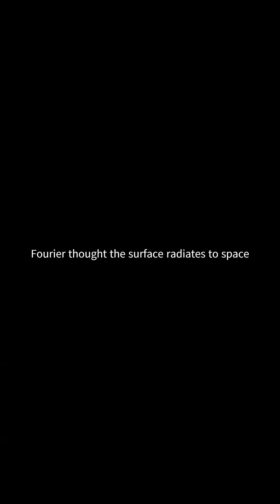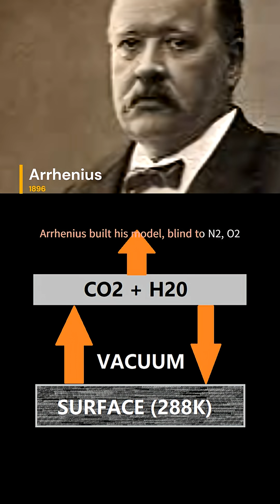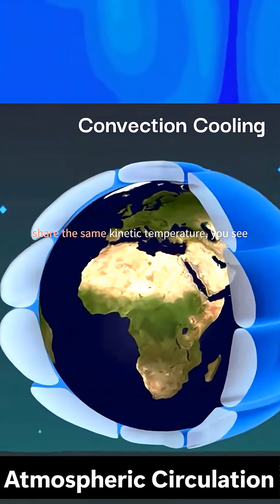A New Song with Lyric: How To Cool the Surface of the Earth without Radiation | S20251206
The lyric: Net  Zero Surface Radiation

Fourier thought the surface radiates to space,
So Earth could cool from night to day.
But convection blocks the outward race—
No surface radiation slips away.

He dreamed a glass dome overhead
To trap the rays and warm the ground.
No dome exists—just air instead,
Rising and falling all around.
Sixteen horses proven the air pressure is high,
Molecules powerfully strike—
Enough to rip your house to sky
When hurricane forms and storms ignite.

Tyndall found that vapor, see O2 absorb,
Arrhenius built his model, blind to N2, O2.
He crowned pure radiation as the lord,
Made convection kneel, a silent slave.

Yet Pirani’s gauge destroys the lore:
Convection can eliminate radiation at all.
Air in contact with the land and sea
share the same kinetic temperature, you see
No net radiation leaves the floor.

Background
Fourier postulated that the Earth must emitt a kind of dark heat ray to cool down the surface during his this final years in the 1820s. He also speculated that the atmosphere could act as a glass dome to partially absorb and re-emit the dark ray back to the surface to prevent the surface from becoming too cold.  That's why Fourier has been considered as the father of the greenhouse effect hypothesis.

In 1860, John Tyndall observed the infrared absorption by several gases, including water vapor and carbon dioxide. The heat source used is a metal box with boiling water all the time. As I noticed that the gases were kept in a long pipe and not directly in contact with the heat source.

In 1896,  Arrhenius proposed his first model for the influrent of CO2 in the atmosphere on the global mean surface temparature. However, no quantitative knowledge about the the absorption spectra for CO2 and H2O were available. He had to guess. Besides, he didn't consider the air between the surface and his single-layer of the CO2 and water vapor layer in his model.

In 1967, Manabe tried to incorporate the contribution from convection in his modelling, but he preassumed that convection at the surface is limited, so that he could still adopt Arrhenius's radiative modelling.

In reality, it can be shown that the thermal radiation by the surface in the absence of the atmosphere can be elimiated by convention in the presence of the real atmosphere at the atmospheric pressure.